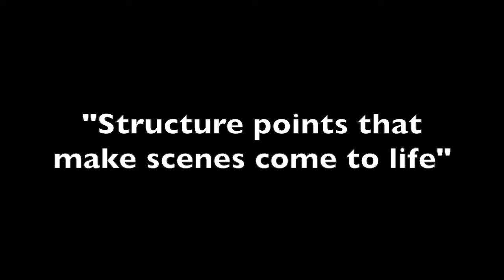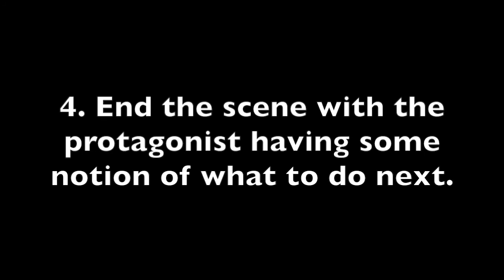Desmond's Drops: Structure Points